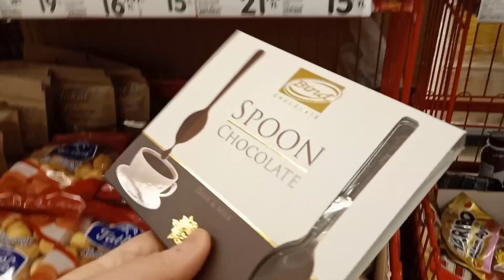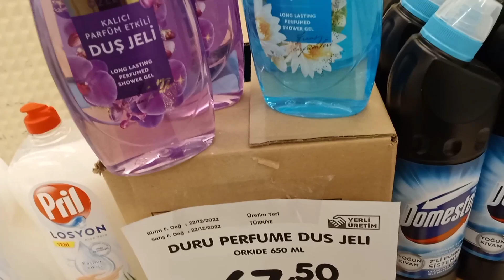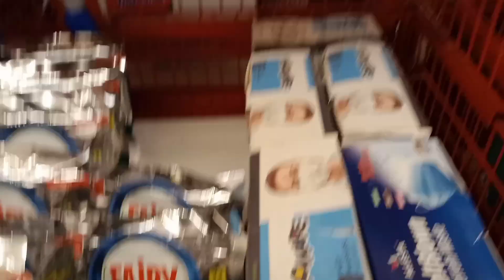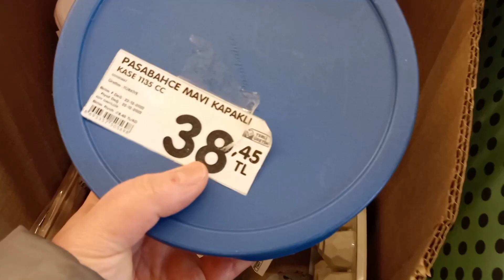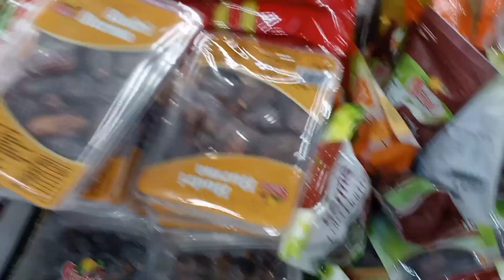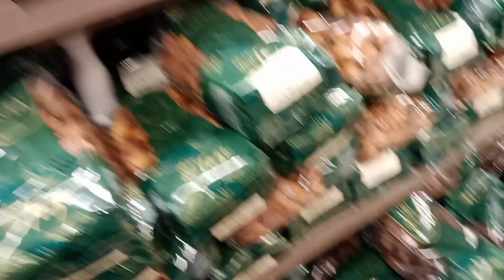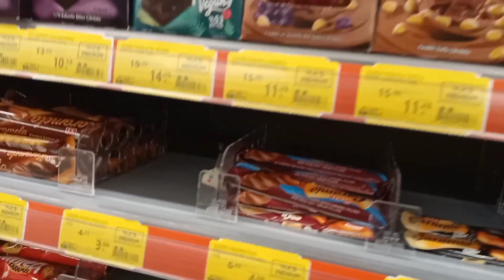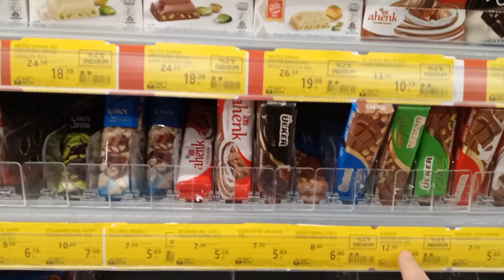İNDİRİMDEN NELER ALDIM ✅ MARKET MARKET GEZDİM✅ RAMAZAN ALIŞVERİŞİ